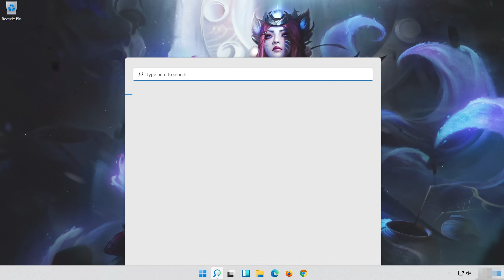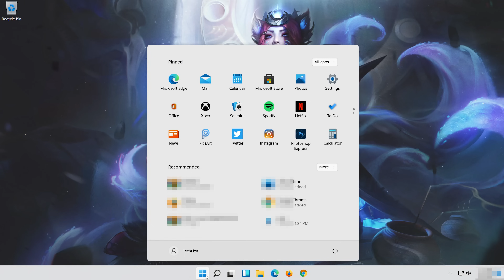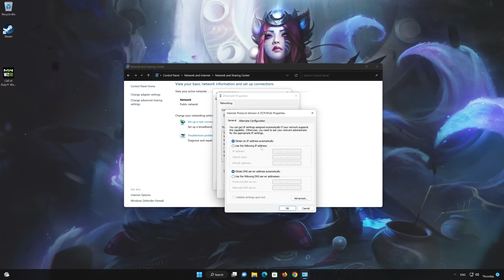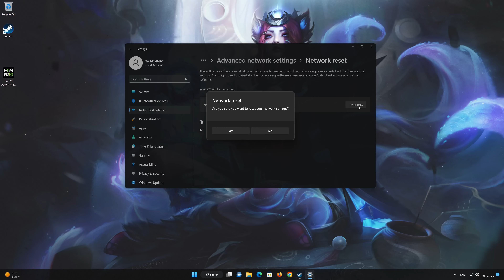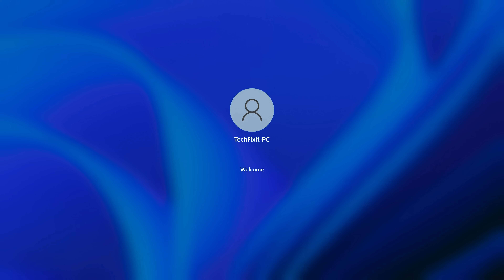FIX Unable To Connect To Server Error in League of Legends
If you try to log in into League of Legends and you get the error,  "unable to connect to server". Please check your network connection and attempt to reconnect to your games. This means that there are issues with your network configuration. So in this tutorial we'll teach you how to fix your connection, so you are able to play League of legends again.